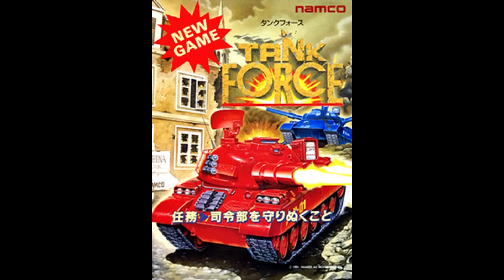Tank Force (タンクフォース) BGM - 砂漠の嵐 Desert Storm (extend)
砂漠の嵐 Desert Storm

RD 5～7, 21～23